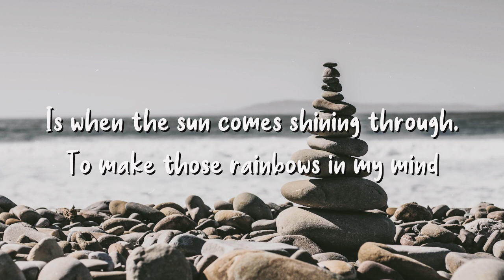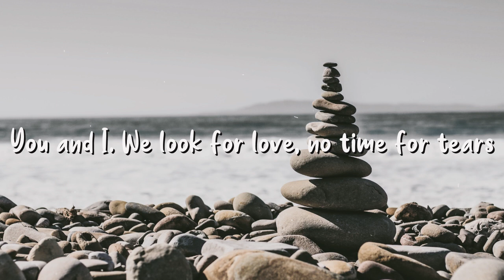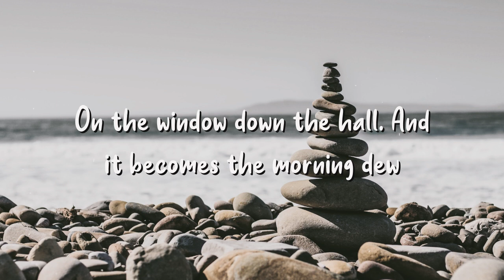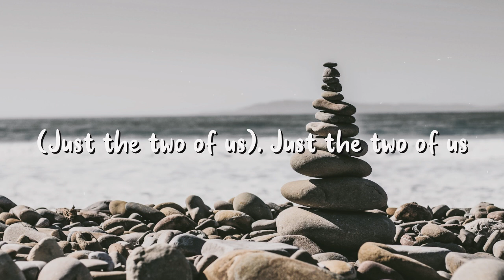Just The Two of Us - Lucy Ellis (Cover) | Lyrics Video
Welcome to my land! You will get notified when I upload new video!

🎤 Lyrics: Just The Two of Us (cover)
We look for love, no time for tears
Wasted water's all that is
And it don't make no flowers grow
Good things might come to those who wait
Not for those who wait too late
We gotta go for all we know
Building them castles in the sky
I hear the crystal raindrops fall
On the window down the hall
And it becomes the morning dew
And darling when the morning comes
And I see the morning sun
I wanna be the one with you
Building big castles way on high
(We can make it, just the two of us)
Let's get it together baby (yeah)